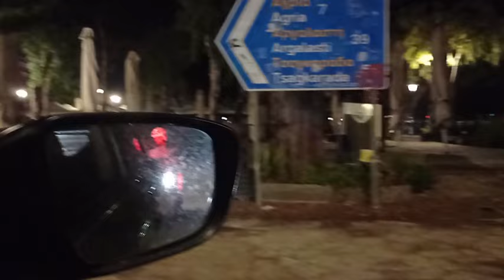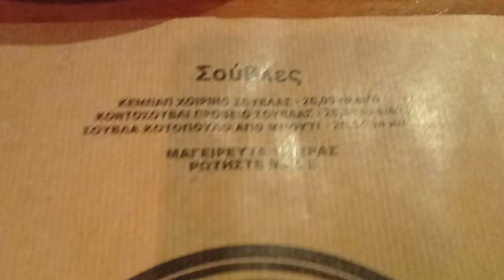ВЕЧЕРНЯЯ ПРОГУЛКА И РЕСТОРАН. ПОБОЛТАЕМ.